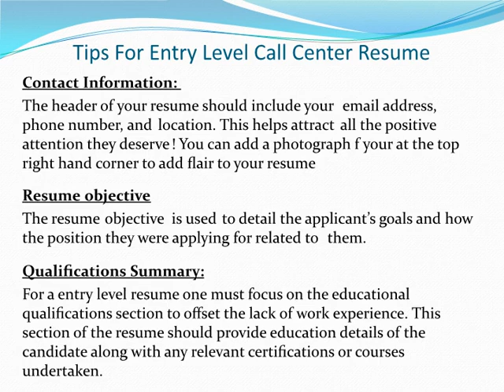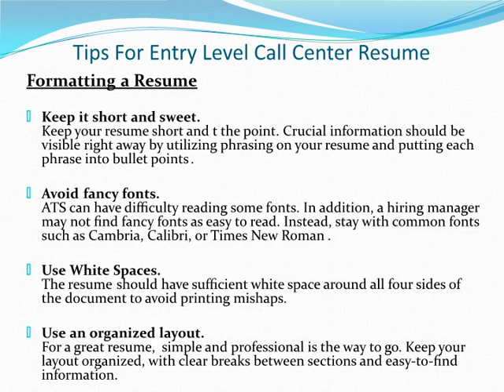Tips for Entry Level Call Center Resume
Your call center associate job hunt starts with a killer resume. However getting great call center associate resume may be harder than you think.  An entry-level call center agent resume  must be simple especially when you do not carry any relevant experience.

However the resume template must help you make good use of white space and balance your formal accomplishments and experience.

We have a lined up some great tips for entry level call center resume that will help you  learn how you can build a winning resume by meeting the needs of applicants who want to highlight their education, accomplishments, and hands-on experience acquired through internships, student work, or volunteer work.